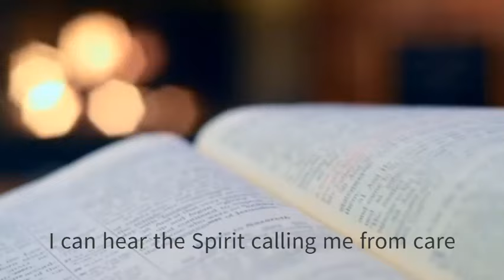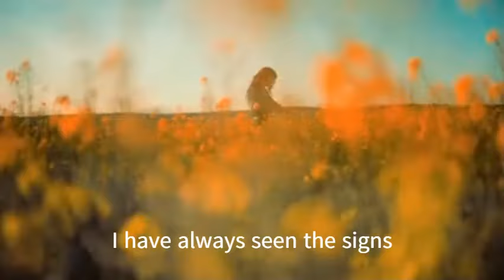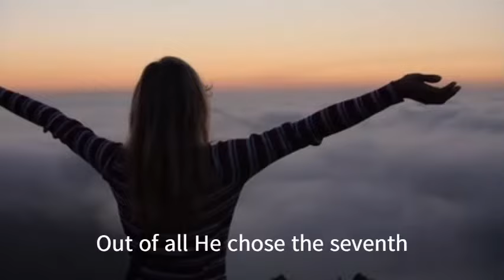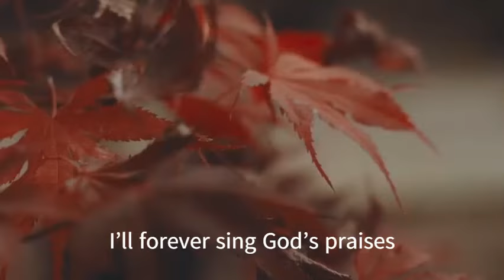Holy Time with Lyrics by Neville Peter